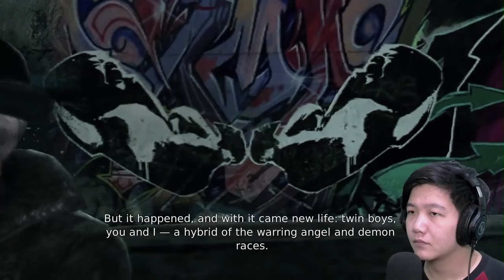SEJARAH NEPHILIM - DmC: Devil May Cry Indonesia - Part 3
Happy Gaming :)